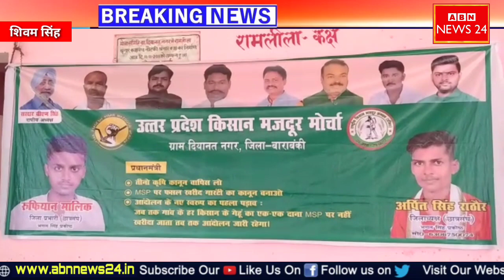बाराबंकी से बड़ी खबर किन्नर गुटों में चले लाठी-डंडे वीडियो वायरल। किसान नेताओं का धरना जारी!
2 किन्नर गुटों में आपसी मतभेद को लेकर चले लाठी-डंडे

राष्ट्र किसान मजदूर संगठन के युवा जिला अध्यक्ष बैठे धरने पर